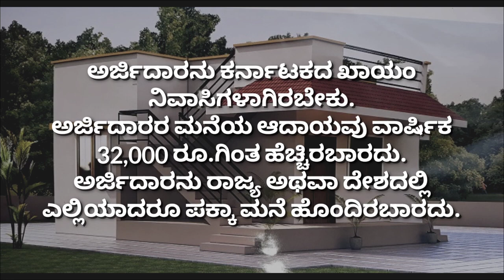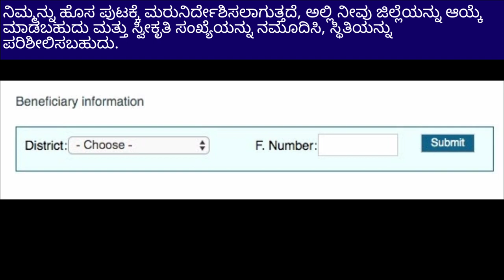Rajiv Gandhi Housing Corporation RGRHCL/ Basava Vasati Yojana 2021/ ಬಸವ ವಸತಿ ಯೋಜನೆಗೆ ಅರ್ಜಿ ಸಲ್ಲಿಸಿ..